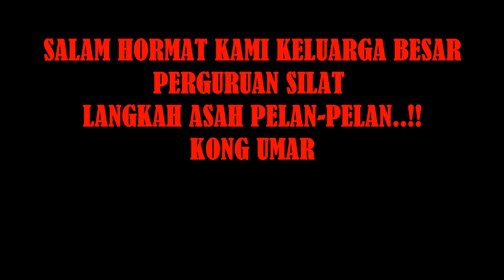Silat Langkah asah pelan-pelan _ Sound Effect Fighting